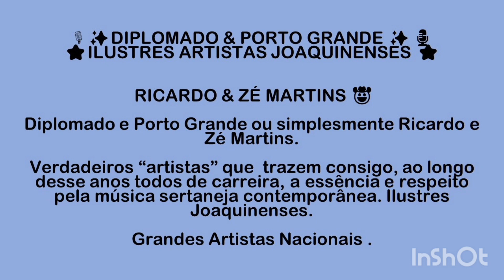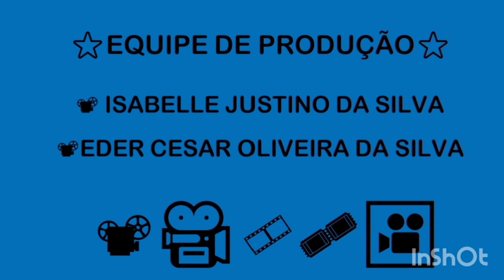🎙✨DIPLOMADO & PORTO GRANDE ✨️🎙️⭐️ILUSTRES ARTISTAS JOAQUINENSES ⭐️🤠 RICARDO & ZÉ MARTINS 🤠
🎙✨DIPLOMADO & PORTO GRANDE ✨️🎙
️⭐️ILUSTRES ARTISTAS JOAQUINENSES ⭐️
🤠 RICARDO & ZÉ MARTINS 🤠

Diplomado e Porto Grande ou simplesmente Ricardo e Zé Martins. Verdadeiros “artistas” que  trazem consigo, ao longo desse anos todos de carreira, a essência e respeito pela música sertaneja contemporânea.

Ilustres Joaquinenses.  Grandes Artistas Nacionais .